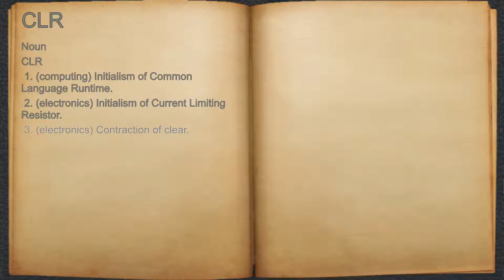What does CLR mean?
A spoken definition of CLR.

Intro Sound:
Typewriter - Tamskp